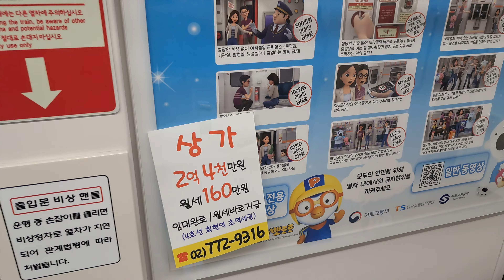누가 광고물을 붙이고갔지?